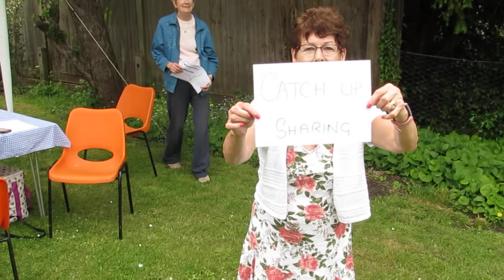Things we most love about our church - an anniversary celebration.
Thank you everyone!... for these thoughts and words saying what we most value about SBCC. This is a collection of our anniversary celebration praises and thanks to God.